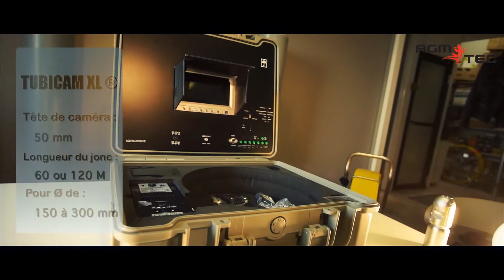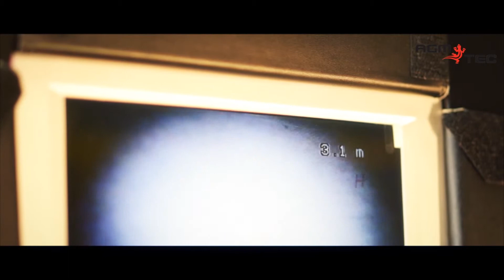Location endoscope canalisation-AGM TEC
Location endoscope canalisation